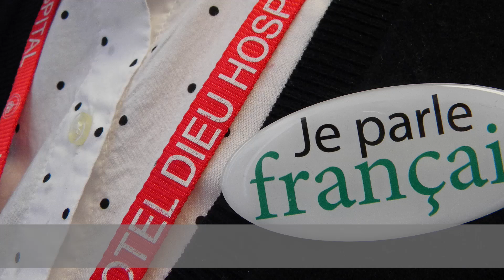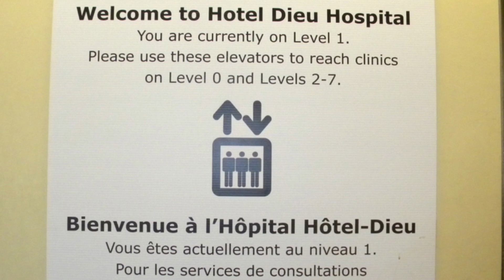Enhanced French-language services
Giving francophone patients and families the choice to discuss their health care in their own language continues to be an important priority for HDH.  With most major hospital signage now translated, ongoing key targets include the translation of patient education and information materials and human resources initiatives to ensure we have bilingual staff in positions that will best serve our francophone population.  To help support our drive to provide health care in the language of choice, we recently introduced a 24/7 telephone translation service.  Implementing French-language services aligns with our commitment to patient and family-centred care:  we know that providing health care in a familiar language—especially when someone is anxious and stressed—is the safe, comforting and right thing to do.